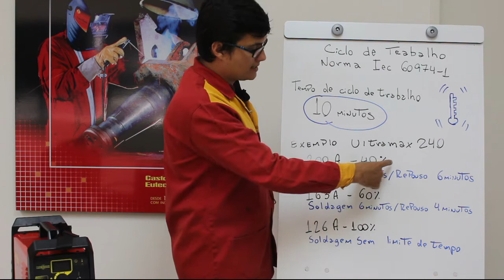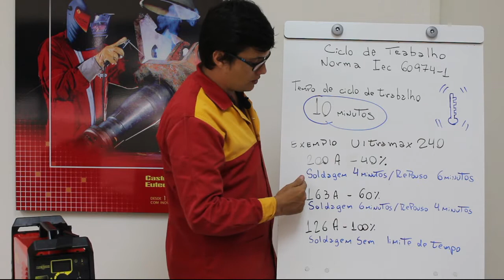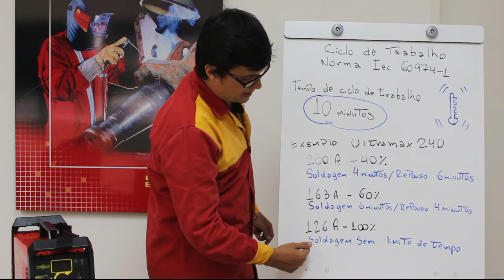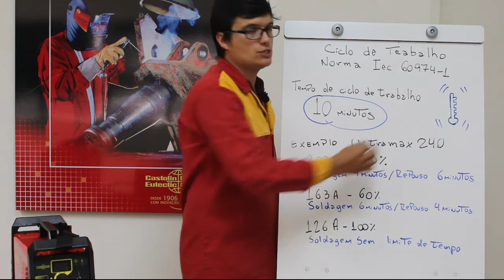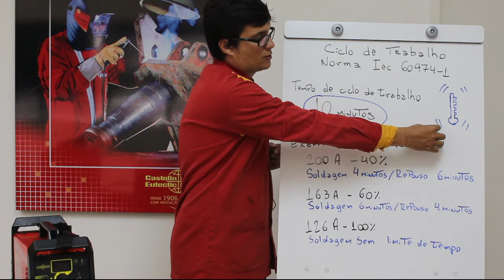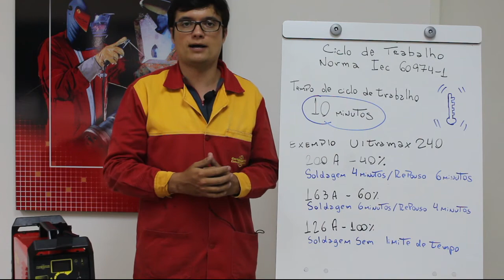Dicas de Soldagem - O que é Ciclo de Trabalho na Soldagem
Veja neste vídeo a importância do ciclo de trabalho nos equipamentos e acessórios de solda. Veja como identificar o melhor equipamento para o seu trabalho. O seu equipamento de solda está acendendo a luz de temperatura? Veja por quê.